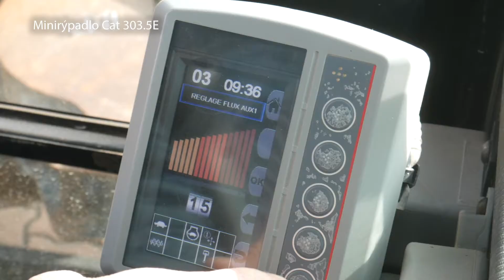To pravé řešení | Minirýpadla Cat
To pravé řešení pro zemní práce jsou minirýpadla Cat z Půjčovny strojů Zeppelin CZ! Tentokrát tu máme hned dva skvělé pomocníky, Cat 303.5 a Cat 308.

Michal Balík je vedoucí Půjčovny strojů Zeppelin CZ v Jažlovicích nedaleko Prahy. Ve videopořadu To pravé řešení divákům ukáže, jak využít stroje pro jejich projekty od těch malých až po velké.